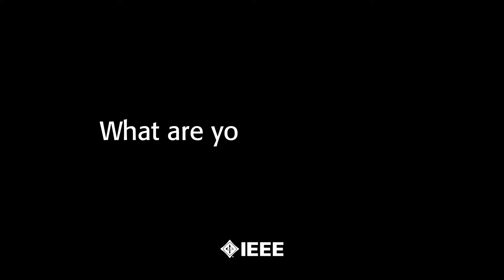IEEE Maker Project Video 2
Submit your work to the IEEE Maker Project Today!